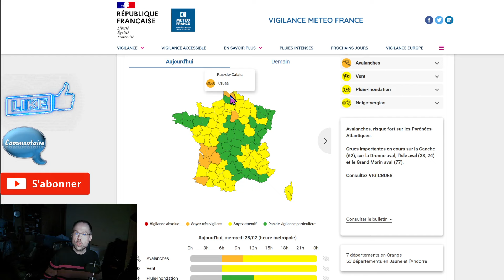ARRIVEE D'UN FRONT ACTIF POUR JEUDI AVEC DES PLUIES OU ET QUAND POINT METEO DU 28 FEVRIER 2024